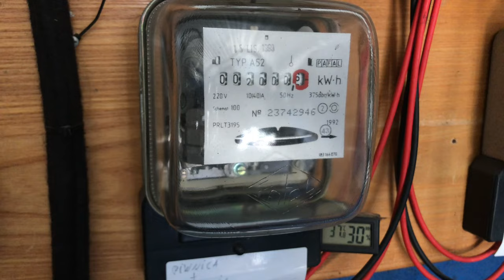Co w trawie piszczy - po długiej przerwie przy agregacie V2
Dużo czasu minęło od ostatniej aktualizacji prac nad agregatami. Czas doprowadzić prace do kolejnego etapu a więc testów ruchowych na obecnie wprowadzonych zmianach. Najadłem się strachu jak nie pokazały się kontrolki silnika w czasie podania zasilana z stacyjki.
Muszę teraz „znormalizować” przyłącza alternatorów tak by w każdym były takie same kable i wymiana komponentów miedzy agregatem z kosiarki V1 i agregatem V2 była szybka i prosta. Mam nadzieje że znajdzie się czas by zamknąć temat elektryczny by zacząć pracować nad tematami mechanicznymi i zrobić finalizację między etapową.

Timeline:
0:00 - 0:15 Wprowadzenie
0:16 - 2:36 Postęp prac przy wiązce
2:37 - 5:32 Test „nowej” wiązki kabinowej
5:33 - 6:44 Prace nad PV
6:45 - 8:09 Plany i przygotowane materiały
8:10 - 11:28 Dogrywka z testu i plany na przyszłość